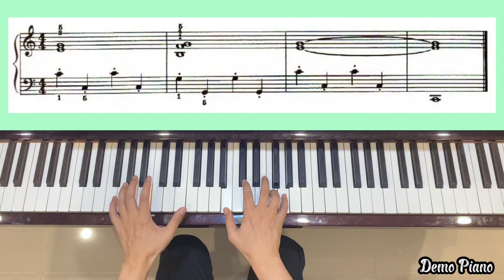19. Kicking Left Leg - Group 2 | Book 1 - A Dozen A Day